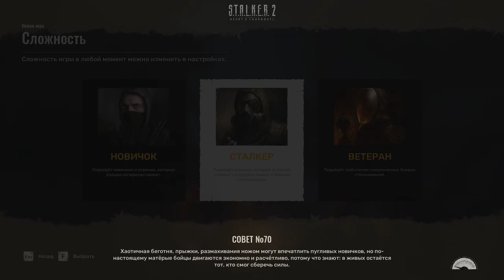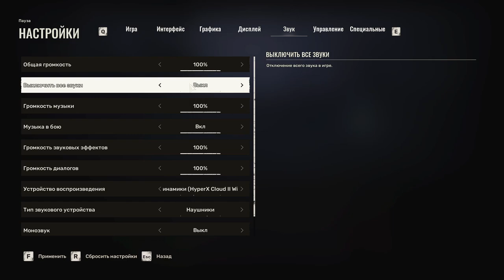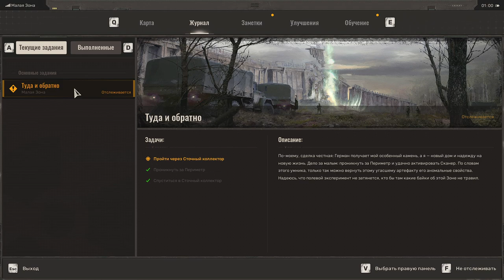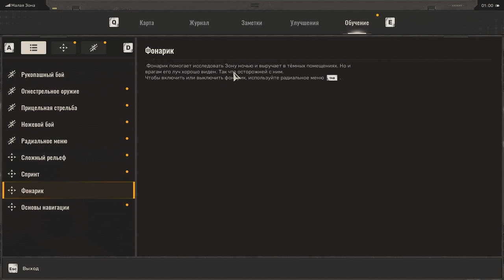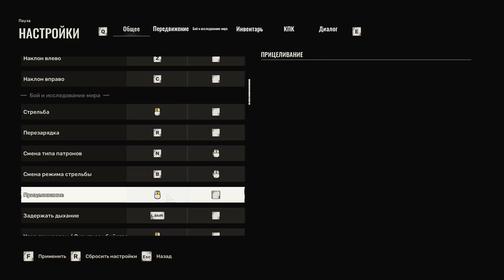Сталкер 2: Легенда возвращается! Первые шаги в опасной зоне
Добро пожаловать в мир Сталкер 2! В этом видео мы делаем первые шаги в загадочной и опасной зоне отчуждения. Вас ждёт невероятная атмосфера, напряжённые моменты и знакомство с новыми особенностями игры. Что скрывает зона? Какие испытания ждут нас впереди? Узнайте прямо сейчас и отправляйтесь вместе со мной в это увлекательное путешествие!

Мой комп -
CPU - 12 core AMD Ryzen 9 5900x 4941Mhz
GPU - RX 7900 xt (20gb)
Motherboard - Asus ROG strix B550-f Gaming(wi-fi)
system memory - 32gb 2x- g skill RipjawsV F4-3600C14-16GVK
monitor - MSI Optix MAG27C (27 VA LCD)
ssd samsung 860 evo 500gb и прочие жесткие диски и ссд в общем объеме где то на 7 тб